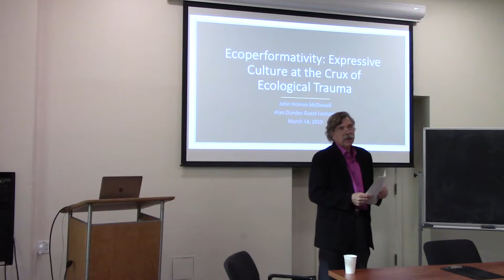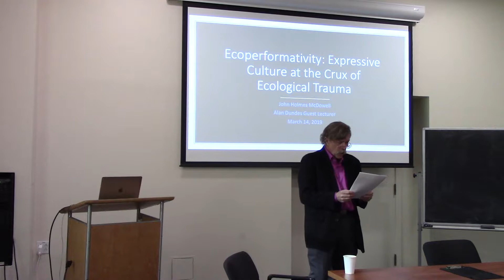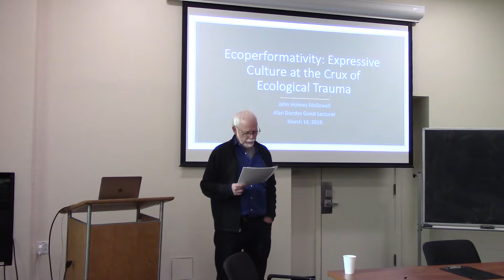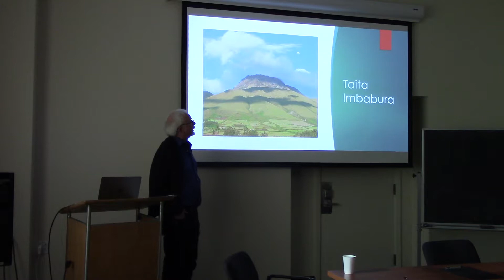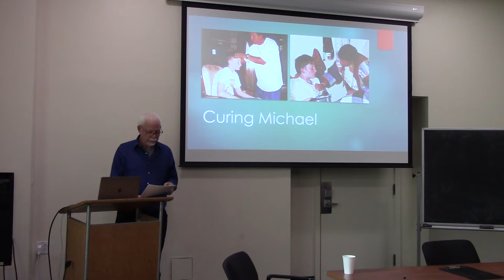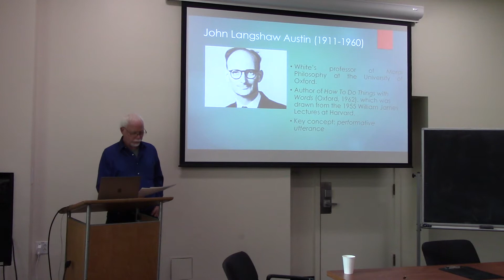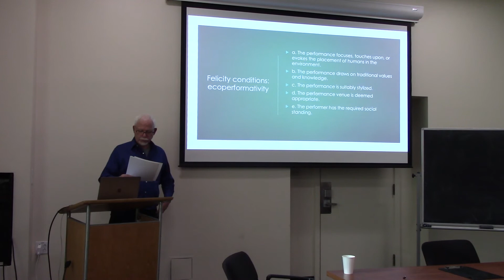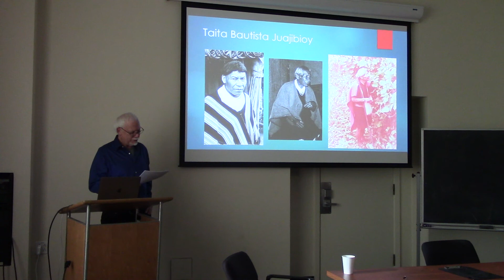Alan Dundes 2019 Lecture: Presenting, Dr. John McDowell (Pt.1)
Ecoperformativity: Expressive Culture at the Crux of Ecological Trauma

Drawing on speech act theory, this presentation elaborates the concept of ecoperformativity to assess the impact of strategic vernacular discourse in settings of environmental crisis. When certain felicity conditions are met, ecoperformative discourse can shape people’s attitudes, move them to action, and help assuage the trauma of ecological precarity. This talk will address ecoperformativity in two Andean settings where indigenous peoples draw on a spiritual connection to the land in confronting existential threats to their survival.

John Holmes McDowell is Professor of Folklore at Indiana University and former Chair of the Department of Folklore and Ethnomusicology; he has researched speech play, verbal art, ballads, and other forms as instruments of social process in Colombia, Ecuador, Mexico, and the United States.